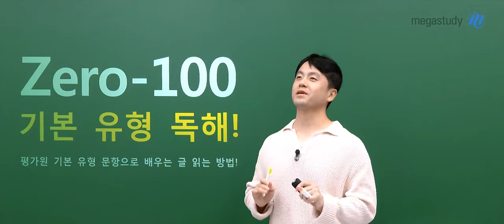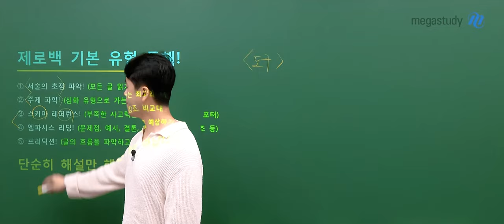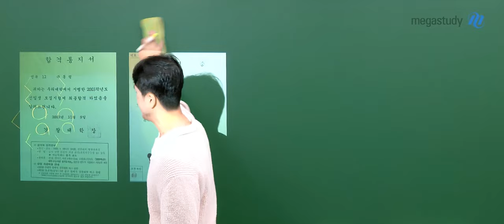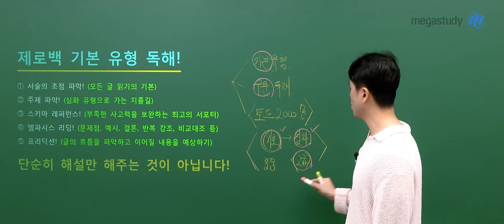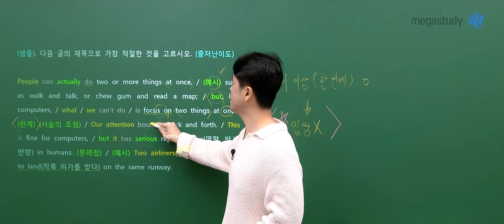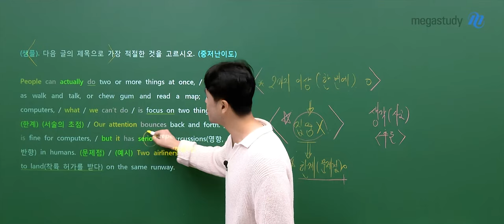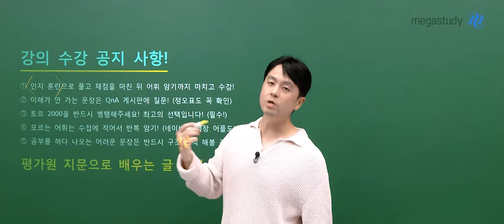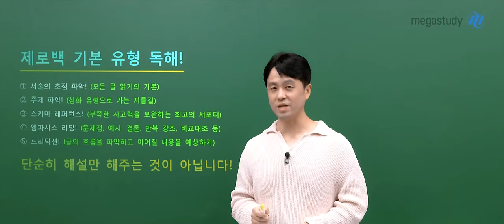[메가스터디] 영어 곽동령쌤 - 2026 ZERO-100 기본 유형 독해 OT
영어 곽동령 선생님의 2026 ZERO-100 기본 유형 독해 OT 영상입니다.